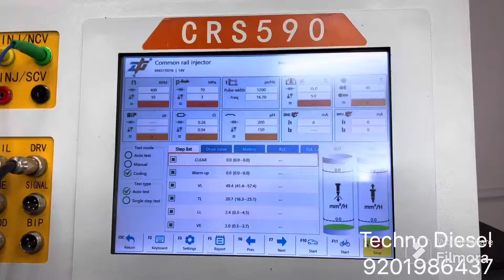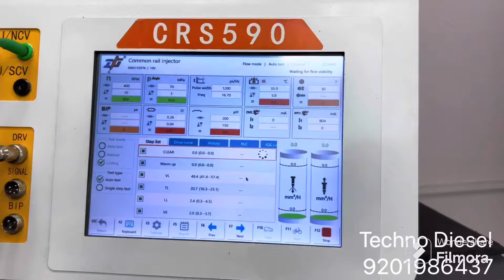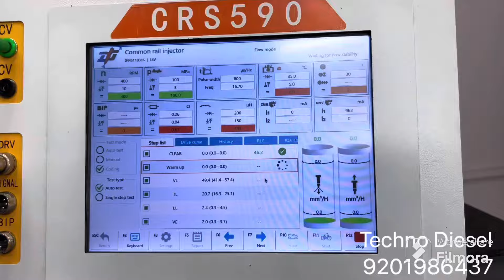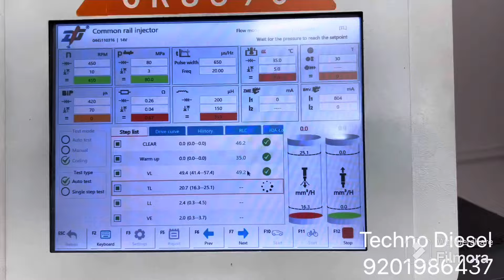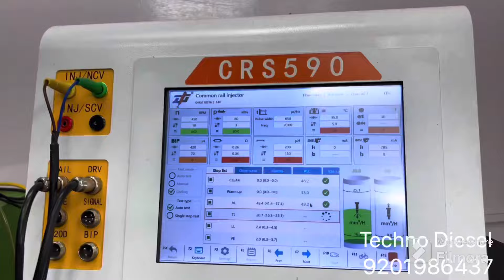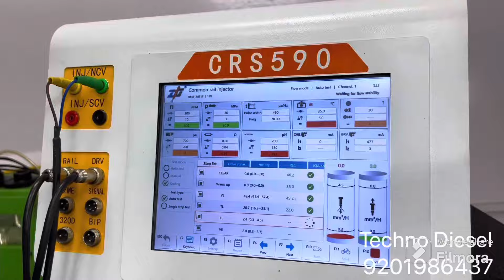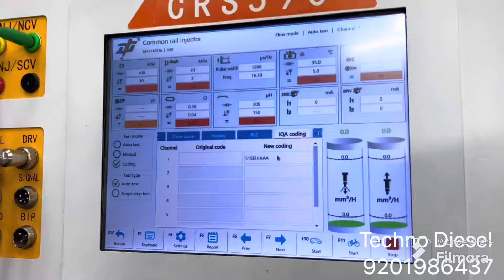CRS Ultimo 590 में Bosch के injector ki coding देखते रहिए😁crdisimulator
सभी को नमस्कार मैं टेक्नो डीजल से कुणाल सोनी आपको बताना चाहता हूं कि हम CRDI INJECTORS AND PUMPS में बेहतर काम करने के लिए एक बहुत ही नया CRDI ULTIMO SIMULATO पेश कर रहे हैं।

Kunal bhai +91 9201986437